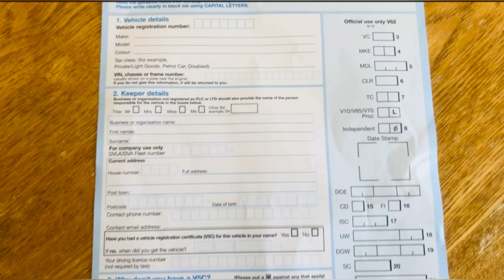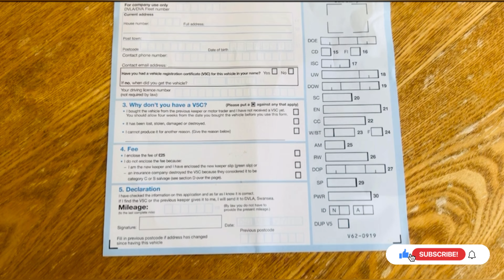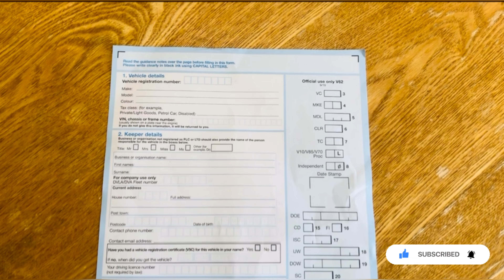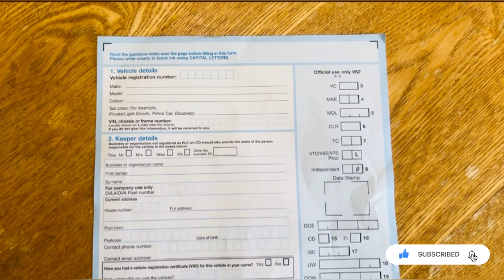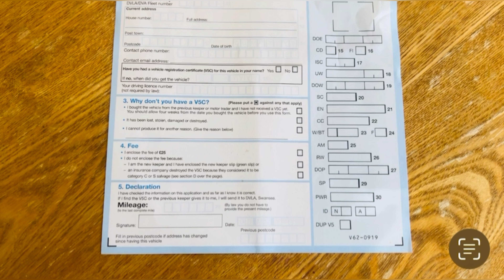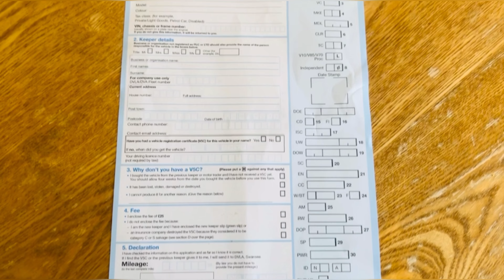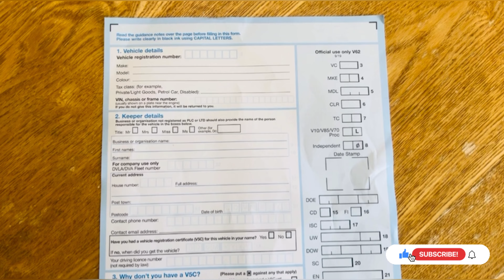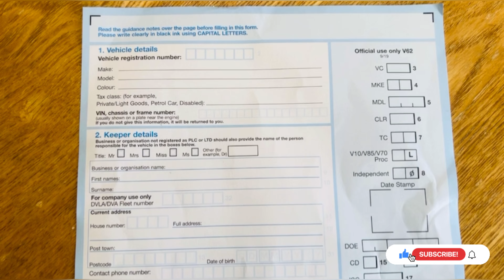Apply ചെയ്തിട്ട് ഇതുവരെ V5C കിട്ടിയിലെ ?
This video says how to apply for v5c document in uk  2023 updates
How to fill V62 document in uk Malayalam  2023 updates
What is the use of v62 document 2023 updates
Which occasion we use v62 2023 updates
Online application of v5c 2023 updates
What is v5c 2023 updates
how to get v5c after 4 weeks
if the v5c document is not get after 4 weeks then what to do malayalam 2023 updates
about v5c
about v62 form 2023 updates
car info in uk 2023 updates
how to buy a car in uk 2023 updates
2023 updates

packing items from home country 2023 updates
budget friendly tourist place in uk 2023 updates
travel vlog by couples 2023 updates
tourist place in preston
uk pathfinder by Aparna & Sherin
meenshankworld
meenusworld
couple goals 2023 updates
uk dream place 2023 updates
uk tourist place 2023 updates
trip in uk 2023 updates
blackpool in preston 2023 updates
important things pack before coming to UK .the essensials 2023 updates
What are the important rules in UK  in Malayalam  2023 updates
2023 new rules in uk 🇬🇧 rule’s regarding car 🚗, ! Rules regarding children caring in uk # uk 2023 updates important rules # uk malayalam,preston,uclan# uk pathfinder meenshank world,illegal activities in uk ,meenshank world,MEÊNSHANK WÖRLD
uk changes ,malayalam couple vlogs, couples in uk, preston, uclan university,
students job hours in uk
cash in hand and illegal jobs
international licence usage in uk
information regarding insurance and tax
mot expiry
car child seat usage
january intake
2023 updates
uk malayalam
uk mallus
uk couples
dependent in uk
things pack in uk